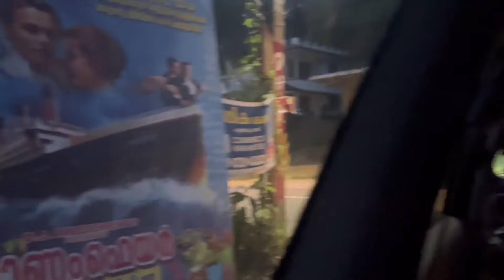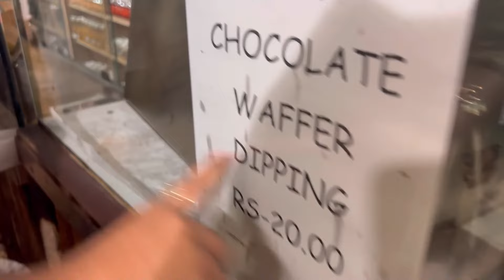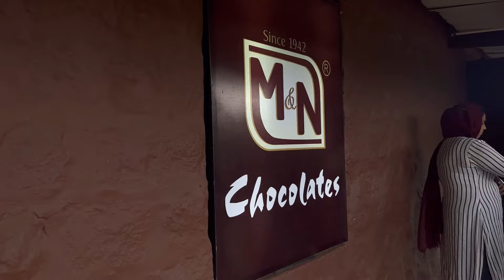ottyil കാണാതെ സ്ഥലം😱| A Big family trip |perfect vlog